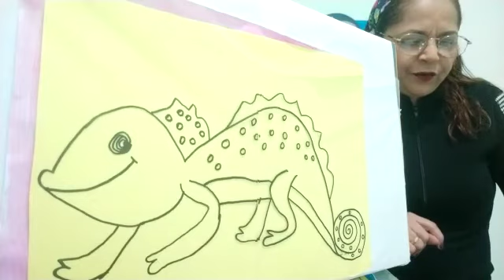Professora Jane 06/08/2020